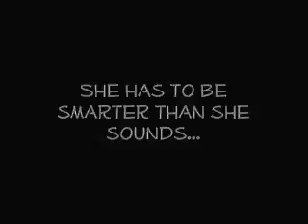Interviews with Sarah, and other silly stuff...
seriously - she gives me soooo much to blog about...

and of course, the obligatory mention of my pen, my bracelet, and my run for the presidency...